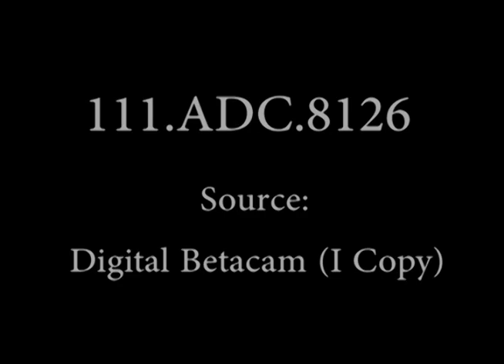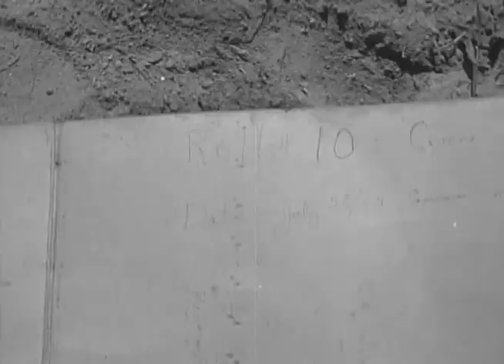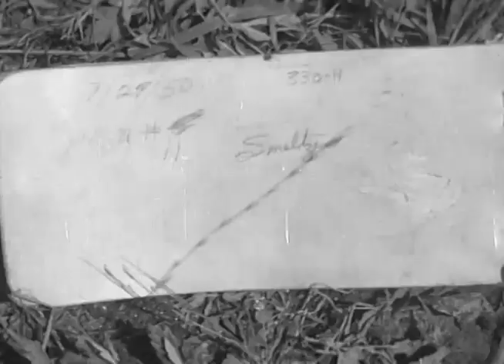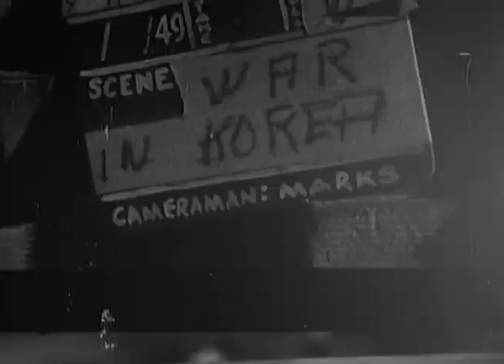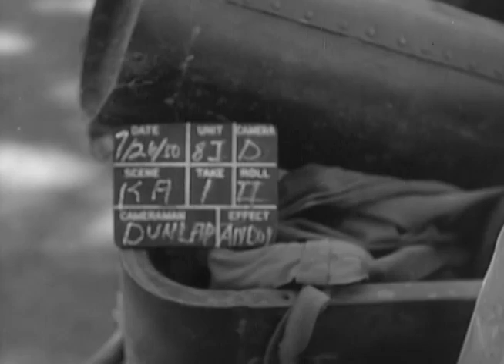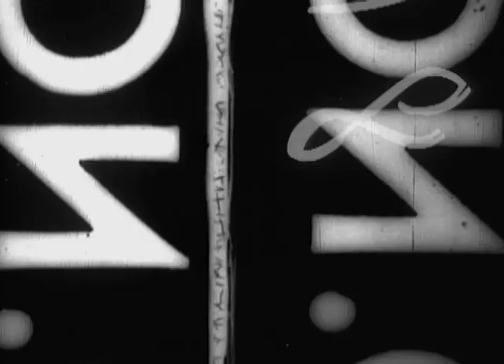1950 - Korean War - 1st Cavalry Division...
Video is courtesy of NARA! No sound.